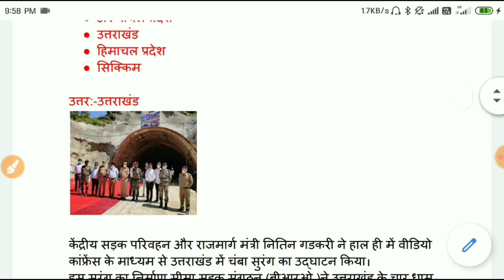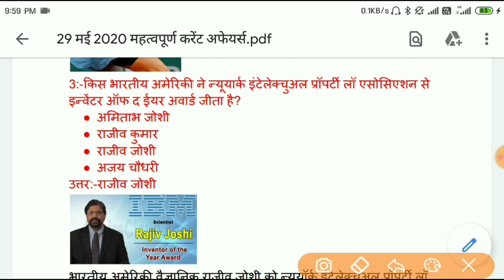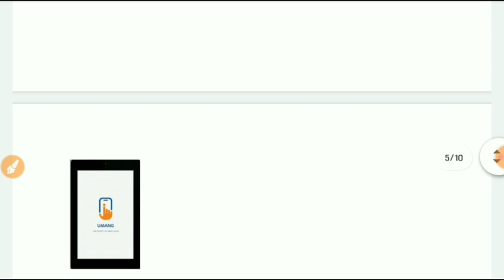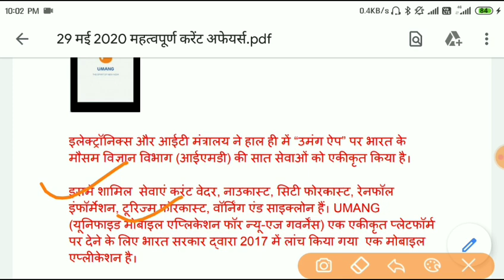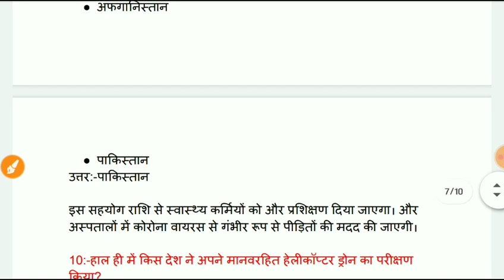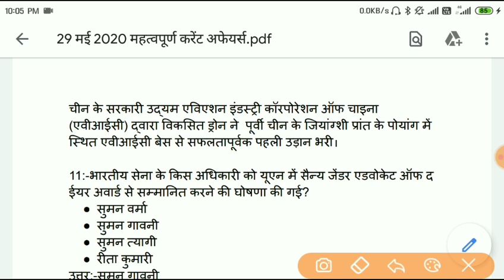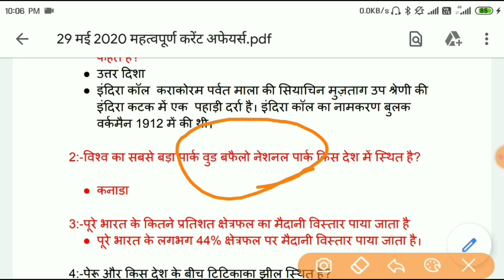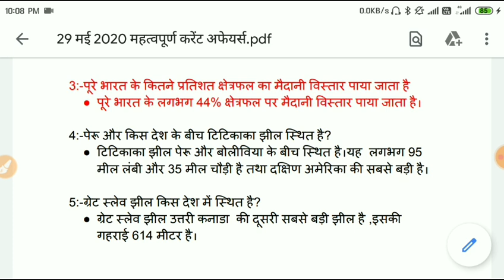29 May 2020 Current Affairs in hindi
Please watch till end and ask your doubt and queries in comment section.

Telegram channel link :- notes pdf

Fundamental rights

Corona important questions